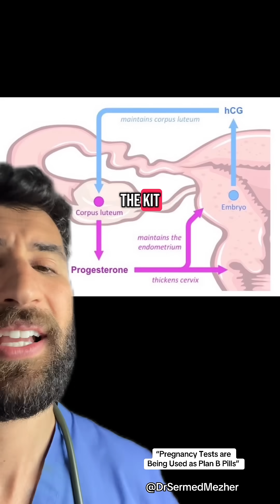“Pregnancy Tests are Being Used as Plan B Pills”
presence of a hormone called human chorionic gonadotropin (hCG) in urine. In women, hCG is produced after a fertilized egg implants in the uterus, making it a reliable indicator of pregnancy. The test contains antibodies that react with hCG, causing a visible change on the test stick, such as a line or symbol, if the hormone is present.

While pregnancy tests are designed for women, if a man pees on a pregnancy test and it shows positive, it could be a warning sign of testicular cancer. This is because certain types of testicular tumors, such as choriocarcinomas, can produce hCG as part of their abnormal growth. Elevated levels of hCG in a man’s body would trigger the same reaction on the test stick as it would in a pregnant woman.

Although this scenario is rare, a positive pregnancy test in a man should prompt immediate medical attention.